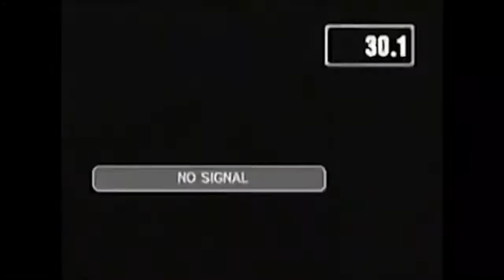(FREE) PLAYBOI CARTI x PIERRE BOURNE x TRAPANESE TYPE BEAT (PROD. TRAPANESE)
If You Wanna Do Business Hit My email

IF YOU USE MY BEATS GIVE ME CREDIT!!

or @Prod.Trapanese
6 dogs instrumental 2017, instrumental 6 dogs, crypt, morteh, instrumental 6 dogs 2017, lil xan instrumental, lil xan instrumental 2017,
21 savage type instrumental 2017, xxxtentacion type instrumental 2017, future type instrumental 2017, 21 savage type beat, drake type beat, xxxtentacion type beat,
808 mafia, tm88 type beat, southside type beat, free southside type beat, mask off type beat, bad and boujee type beat, beats 2017,free beats instrumental,
post malone type beat, kodak black type beat, post malone featurig, face - no love, smokepurpp type beat, lil pump beat tutorial, lil pump x smokepurpp kilo, lil pump tape,
lil pump crazy, lil pump crazy instrumental, Free xxxtentacion type beat, lil pump new song, lil pump free beat, free lil pump type beat, new 2017,
untagges hard beats, ronny j, ronny j type beat,